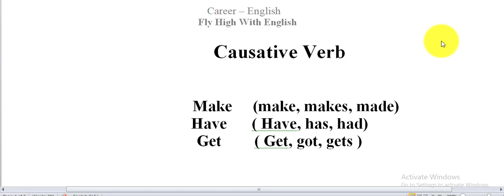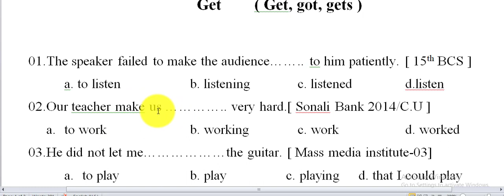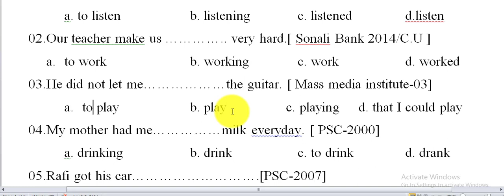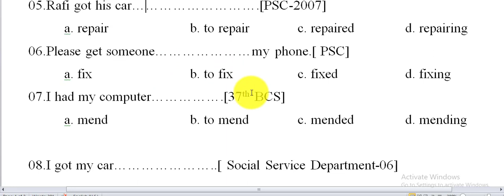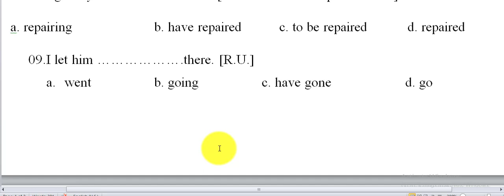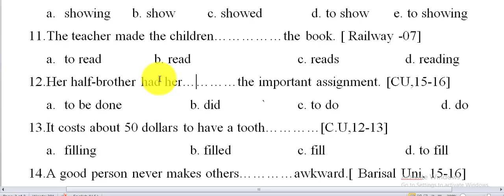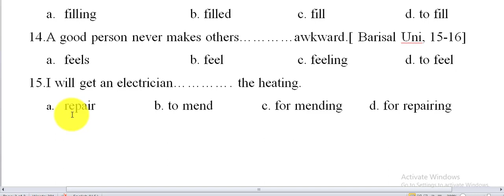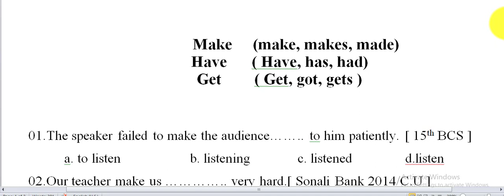Causative_verb |Make_Have_Get_let_help |Causative_For_BCS_Bank primary_teacher_exam_Varsity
In this lecture, we are talking about the use of Causative verb and their practical uses. The use of get, have, make, let & help has been shown here practically including examples.
Here we solved previous years' questions with explanation.